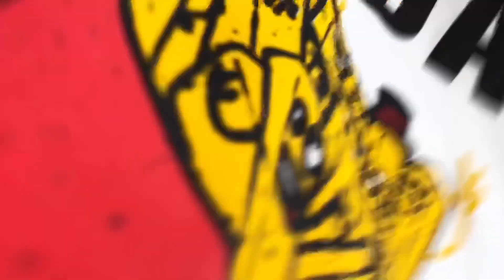Fun Ride By Stroller,Older Brother Carrying Younger Sibling (স্ট্রলের এ ভাই বোন মজার সময় পার করা)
Fun Ride By Stroller

Assalamualykum
Lisa Here.

Quarantine Time Is Boring For Kids. Please Do Sometime What They Will Like It.
Do Not Go Outside.
Avoid Social Distance.
Wanna Make My Kids Happy.
So Walking Around Home.

Enjoy Family Time.